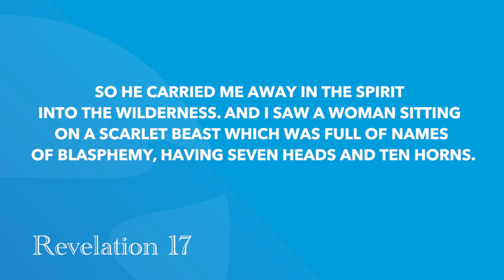Revelation 17 | Daily in the Word | Pastor John Spencer